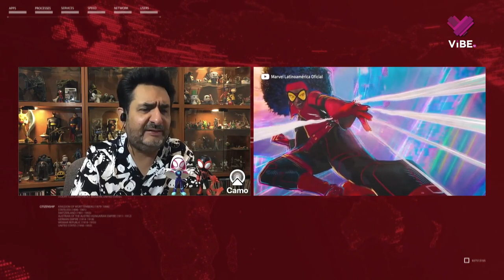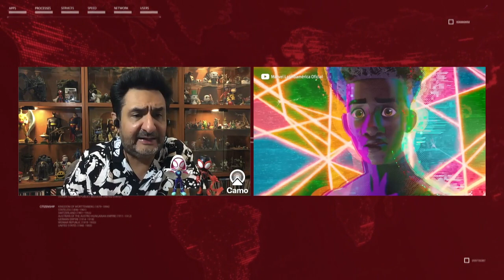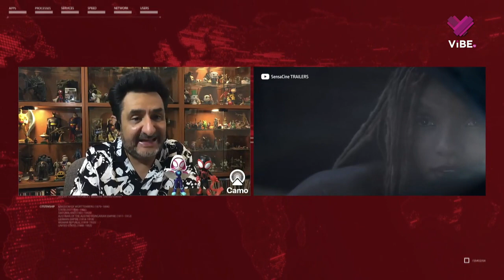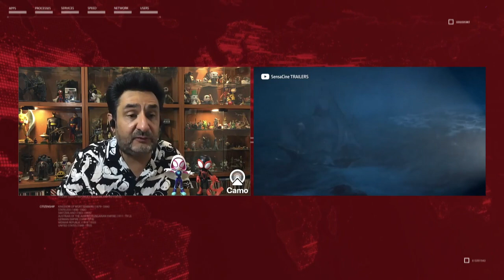Películas en cartelera para este fin de semana: Spider-man: Across the spider-verse y La sirenita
🎬 La mejor opinión y análisis de cine con Charlie Del Río - Cine y Series de Cinemanet. Descubre las opciones de películas para este fin de semana. 🍿

✔️ Spider-man: Across the Spider-verse 🎥 ¡Una experiencia visual impresionante que no puedes perderte!

✔️ La sirenita 🎥 Sumérgete en un clásico renovado con una historia mágica y cautivadora.